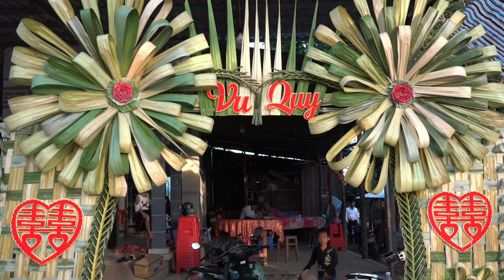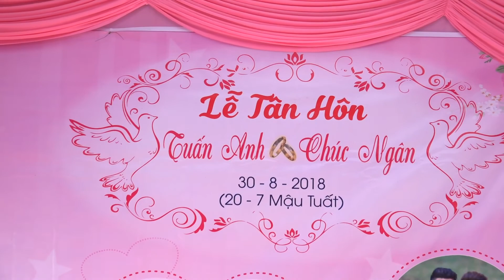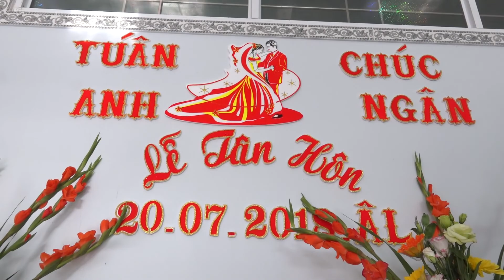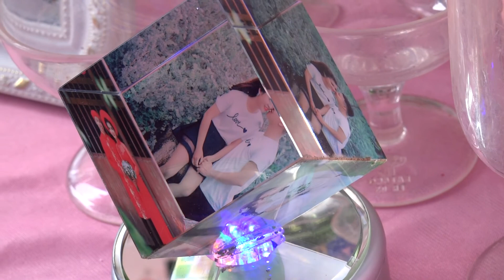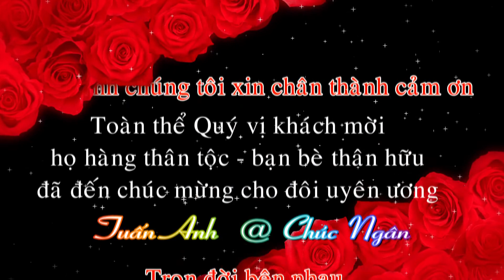LE TAN HON TUAN ANH VA CHUC NGAN